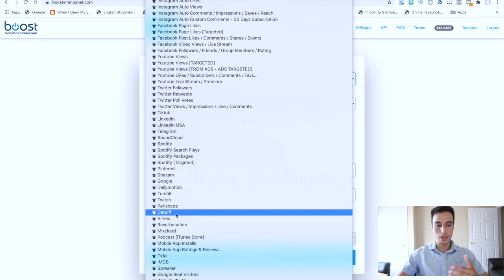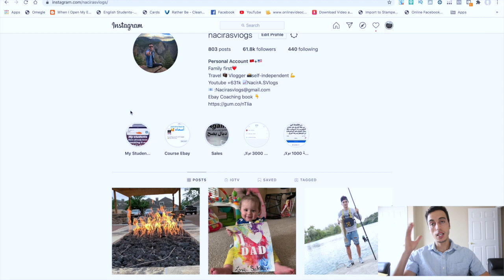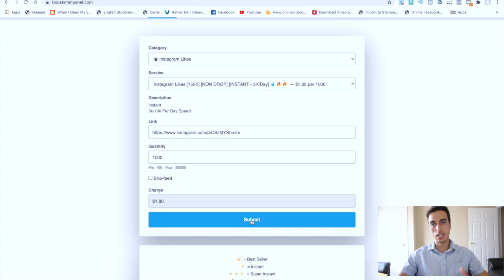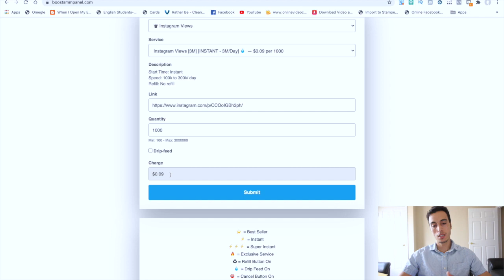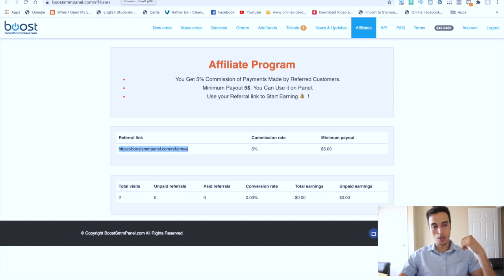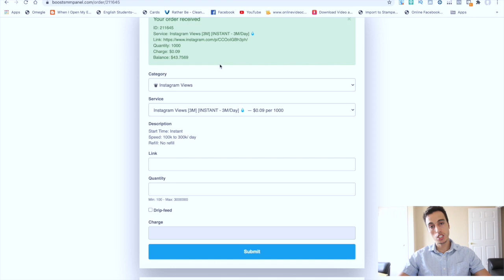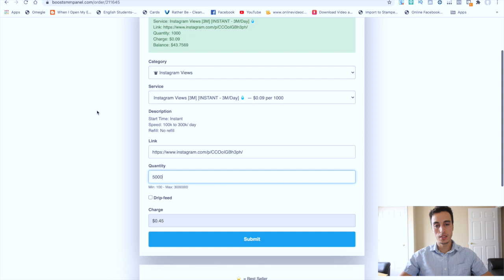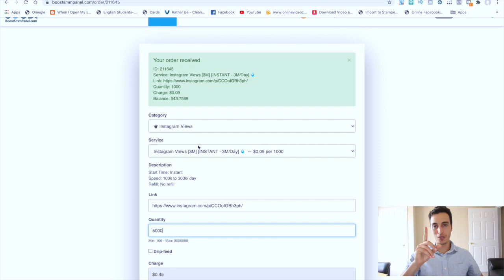كيف تربح المال من بيع وشراء متابعين ومشاهدات إنستكرام + ربح المال عن طريقة رابط الإحالة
Thank you very much for being amazing family...